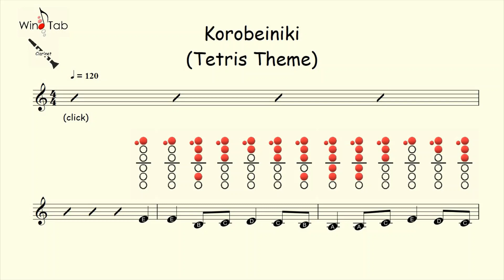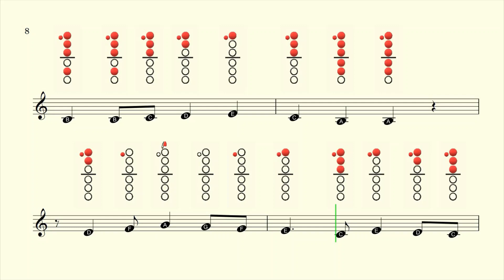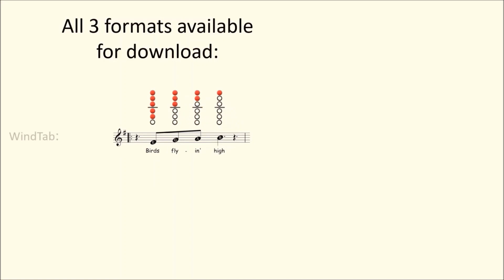How to Play The Tetris Theme on Clarinet | Notes with tab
Available On:
Flute ✔
Clarinet ✔
Alto Sax ✔
Tenor Sax ✔
Recorder ✔